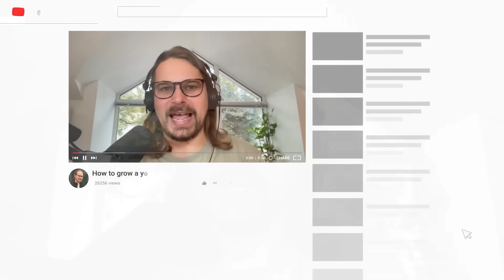Cathie Wood & Tasha Keeney Make HUGE Predictions!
ARK Invest’s Cathie Wood and Tasha Keeney just laid out one of the boldest — and most detailed — roadmaps yet for Tesla’s future, including why robotaxis alone could justify a $2,600 share price and why Tesla’s next businesses may dwarf autonomy entirely. This video breaks down their predictions, the real catalysts to watch in 2026, and the risks that could derail (or supercharge) the market.

Key takeaways:

Why removing the safety operator is a pivotal moment for Tesla robotaxis

How Tesla’s manufacturing scale gives it a massive edge over Waymo

Why ARK believes robotaxis drive the majority of Tesla’s enterprise value

The overlooked upside of Optimus humanoid robots

How space-based AI data centers could become Tesla & SpaceX’s next frontier

This breakdown covers Cathie Wood’s Tesla price target, ARK Invest’s robotaxi thesis, and why Tesla’s ability to scale production changes the economics of autonomy entirely. We also explore why ARK doesn’t even include Optimus in its current valuation, how humanoid robots could unlock hundreds of billions in recurring software revenue, and why orbital AI compute powered by Starlink may be one of the biggest untold stories in tech. Finally, we examine Cathie’s bullish outlook for 2026 — and the monetary and fiscal risks she believes policymakers must avoid.